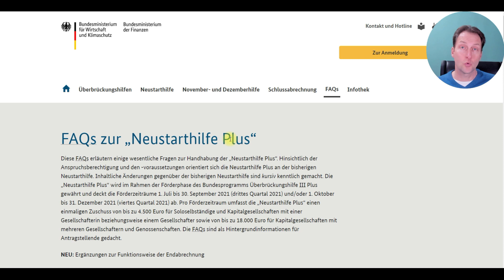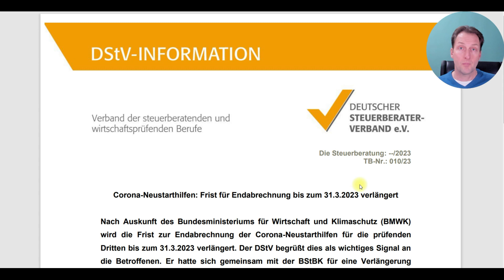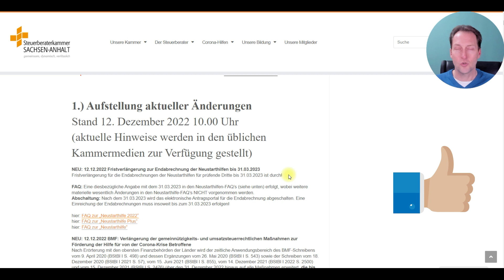Endabrechnung Neustarthilfe - Fristverlängerung bis 31.03.2023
Das Bundesministeriums für Wirtschaft und Klimaschutz (BMWK) hat die Frist zur Endabrechnung der Corona-Neustarthilfen für die prüfenden Dritten bis zum 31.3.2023 verlängert.

Die FAQ zu den Neustarthilfen wurden bereits entsprechend aktualisiert.